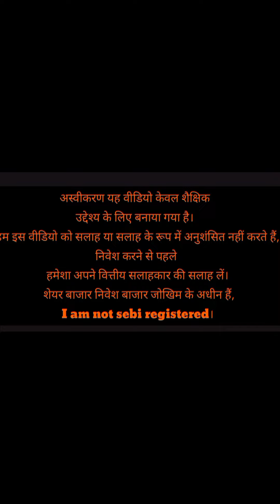future group share में और शेयर मार्केट में अपना profit पहले देखना होगा l sarthak Bazar Se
share market latest analysis

contact only whatsapp chat 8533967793